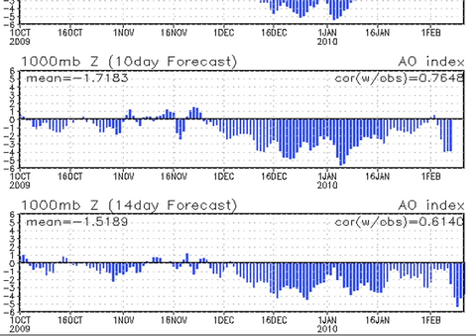January 29 Weather Xtreme Video - Morning Edition